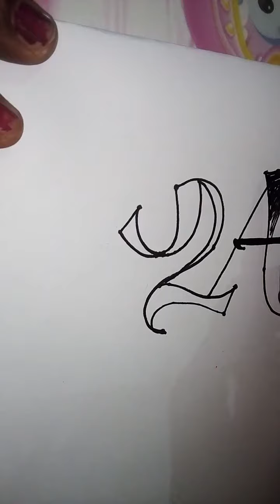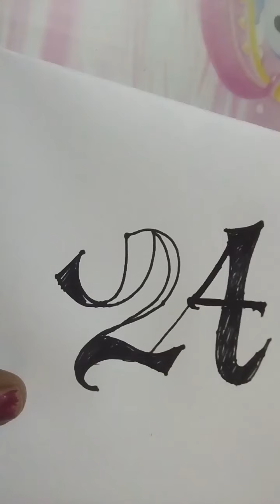Calligraphic letter A draw